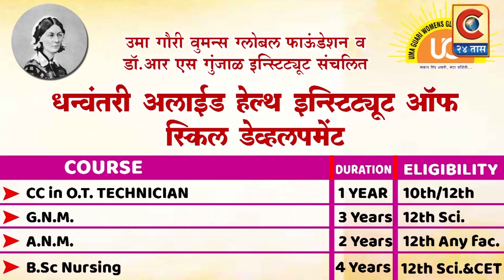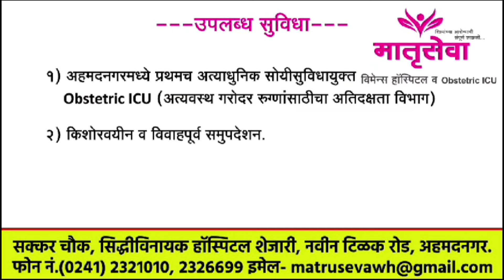संगमनेर - पत्नीच्या खुनाच्या गुन्हयात जन्पठेपेची शिक्षा लागलेला व 19 वर्षापासुन फरार आरोपी जेरबंद